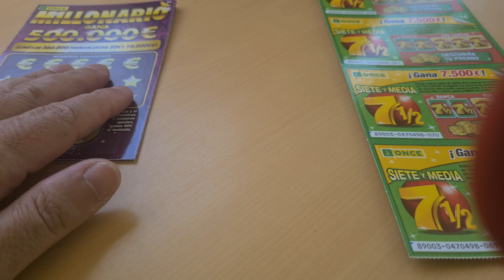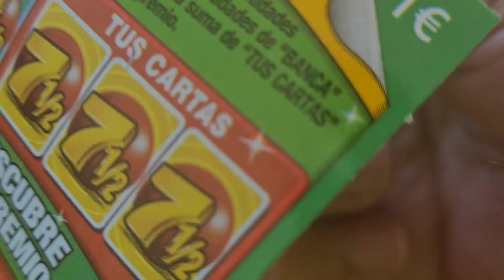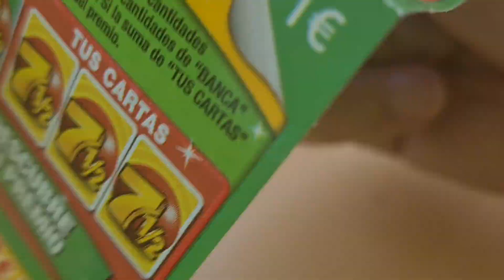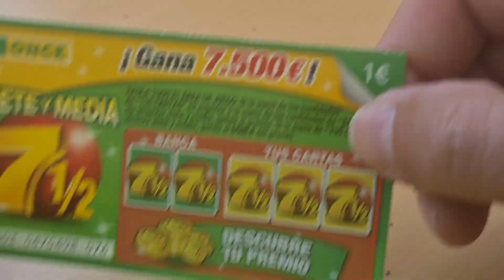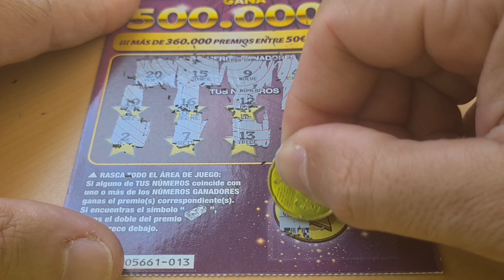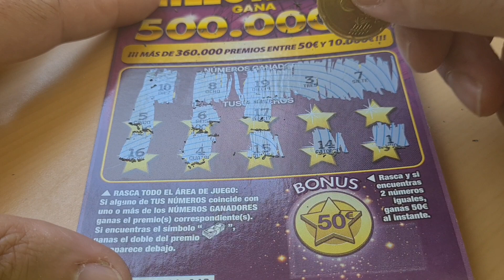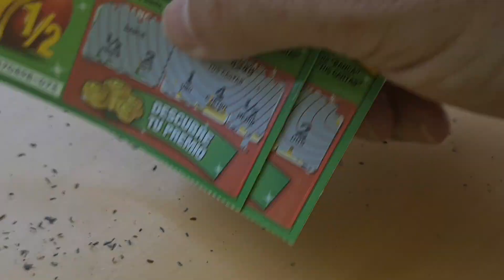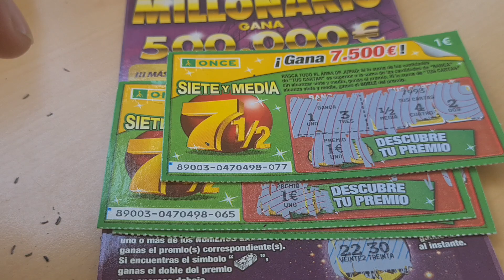16 rascas de siete y media y cuatro millonario ♡suscripbirse